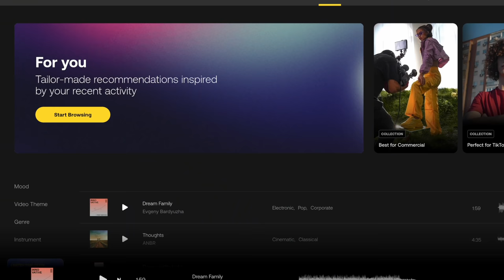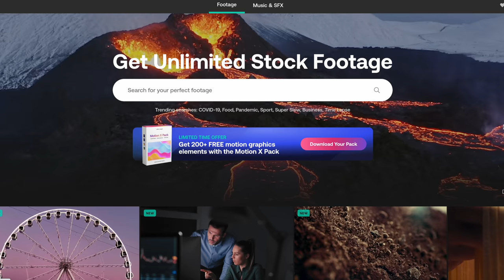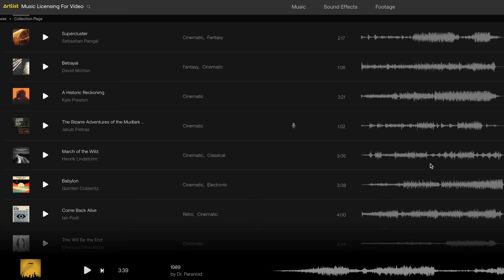How to Get Unstuck in Life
Thank you to Artlist for sponsoring this video. to add 2 extra months to your subscription.
📅   TIME MANAGEMENT:
Try Sunsama -- My favorite productivity app for managing my calendar:

🎓   YOUTUBE STRATEGY:
Check out my $50 course on How to Get 100K YouTube subscribers in 1 Year

I primarily rely on 5 daily habits to make each day successful. A successful life is just a collection of successful days, so if I hit these every day, I can know I'm moving in the right direction.

I use Audible to engage with new material while doing the dishes, and working out. Taking in new information, digesting it, and applying what's relevant has been one of the most impactful ways I've made progress in my life. From making more money, to becoming fitter, to finding new creative topics to make videos on.

0:00 - Changing the Podcast Name
1:52 - Artlist Sponsorship
5:13 - Quick IG pitch
6:10 - How stuck do you feel?
10:23 - The definition of "Heat"
15:50 - Having heat versus not having it
21:21 - Tom Brady
22:56 - What to do when you lack heat
34:07 - How does Nikhil deal with being stuck?
38:40 - If you feel stuck, that's good
42:45 - Self-doubt and crisis mode
44:06 - Social media is miserable
50:21 - Working in the quiet
57:00 - Tactics to get unstuck